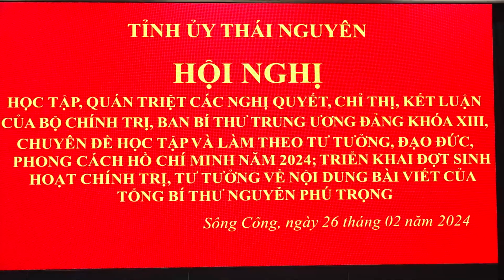QUÁN TRIỆT, HỌC TẬP CÁC CHỈ THỊ NGHỊ QUYẾT BAN BÍ THƯ TW ĐẢNG KHÓA XIII